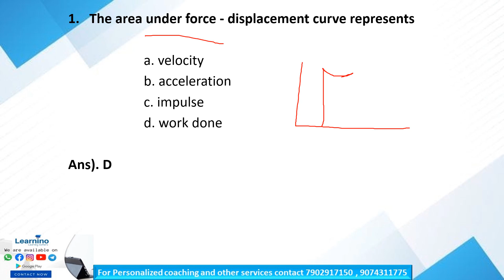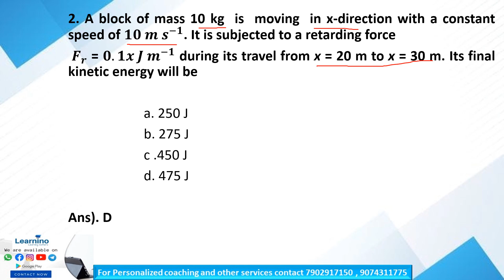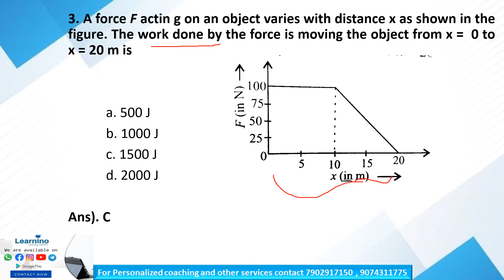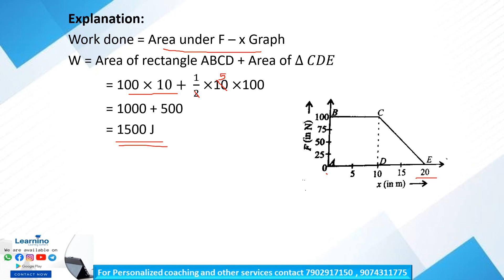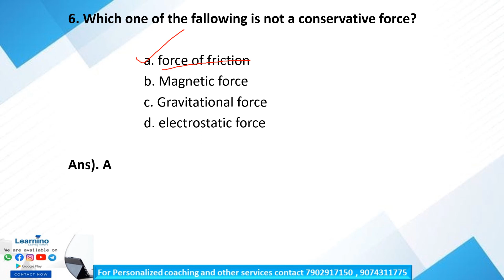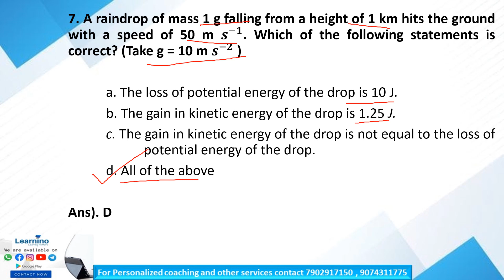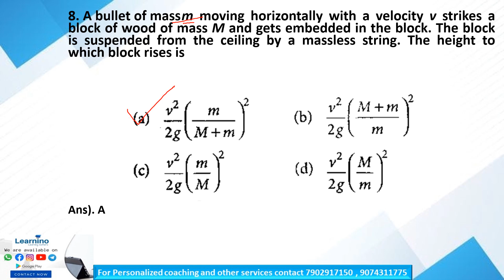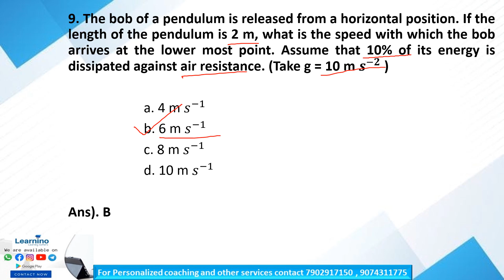PLUS 1 PHYSICS UNIT - 4 Part 2 MCQ